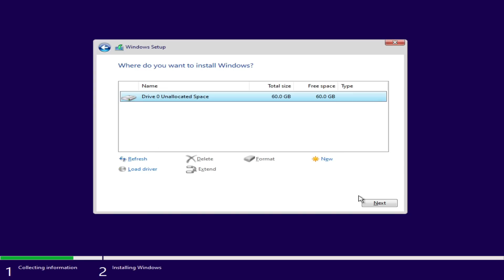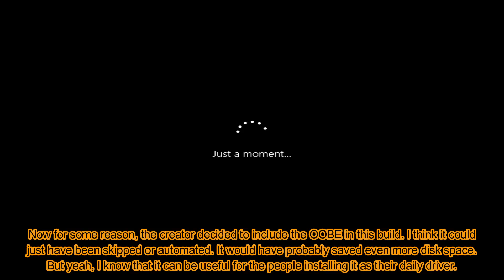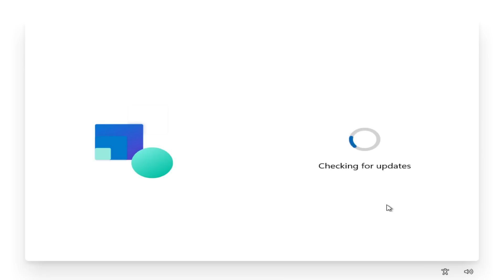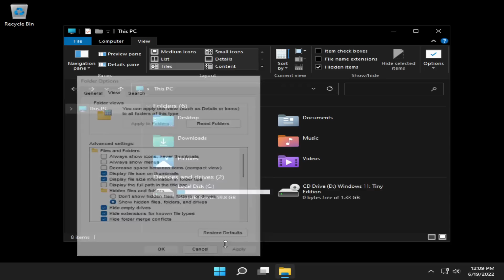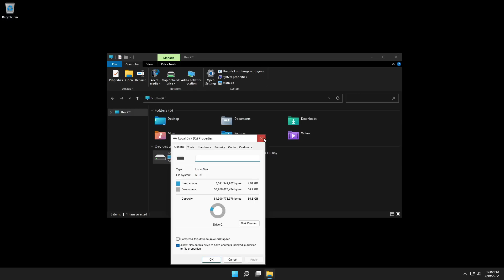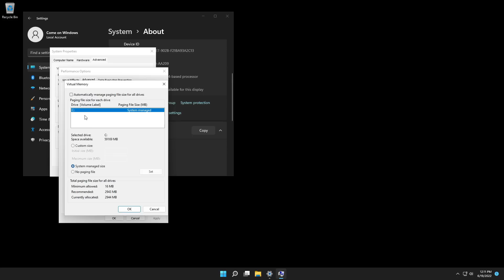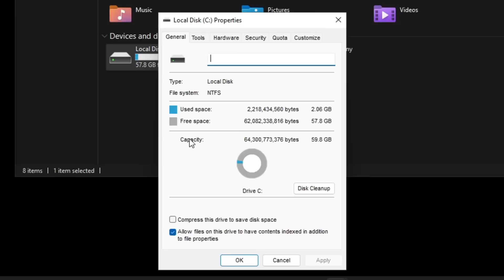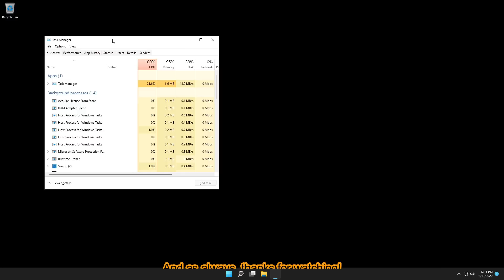This IS the new Tiny11 - As small as Windows 11 can get!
Well, hello everyone! Today, I'm here with the new official Tiny11 build. It's made by @dani.624  and it's only 2 GB in size! That's honestly pretty impressive!

Songs: JJD - Halcyon, Deaf Kev - Invincible Part II (feat. Sendi Hoxha), Julius Dreisig & Zeus X Crona - Invisible
Timecodes
0:00 - Intro
0:05 - Installing it
4:15 - Checking it out
6:37 - Making it smaller
7:26 - Can it boot with 256 MB of RAM?